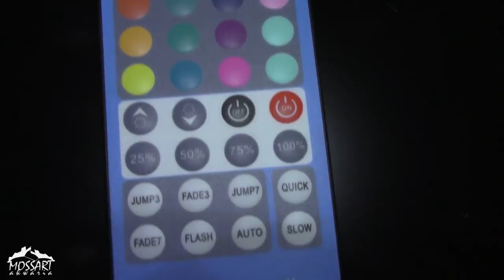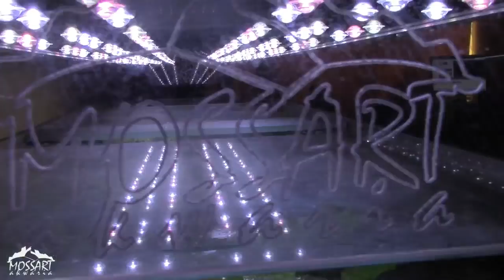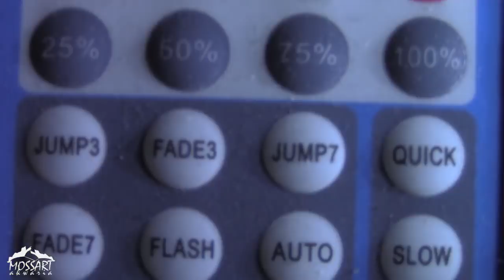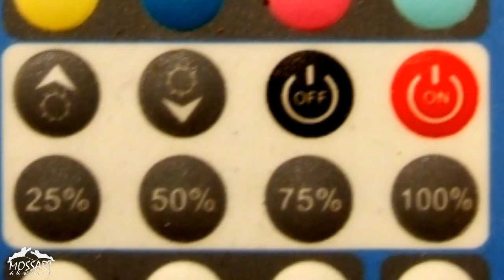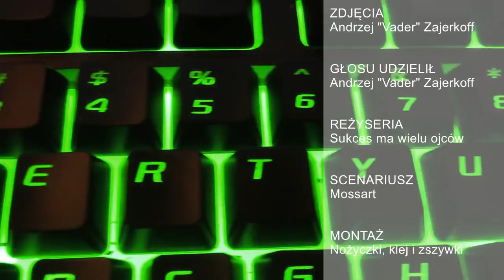Lampa LED na 375L od Emiego